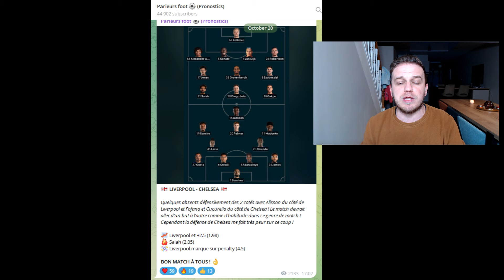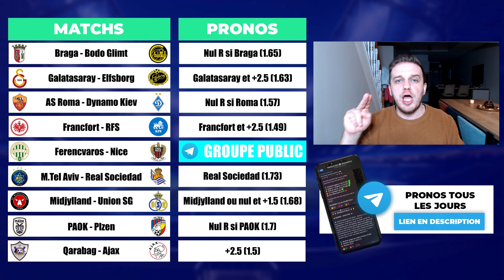MES PRONOSTICS LIGUE EUROPA / 🇭🇺 FERENCVAROS - NICE 🇫🇷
PRONOSTICS BRAGA - BODO GLIMT
PRONOSTICS GALATASARAY - ELFSBORG
PRONOSTICS ROMA - KIEV
PRONOSTICS FRANCFORT - RFS
PRONOSTICS FERENCVAROS - NICE
PRONOSTICS MACCABI - REAL SOCIEDAD
PRONOSTICS MIDJYLLAND - UNION SG
PRONOSTICS PAOK - PLZEN
PRONOSTICS QARABAG - AJAX

▬▬▬▬▬▬▬▬▬▬▬▬▬▬  MES RESEAUX  ▬▬▬▬▬▬▬▬▬▬▬▬▬▬